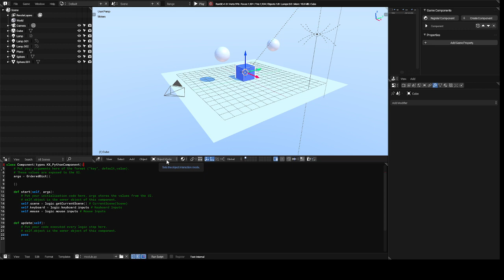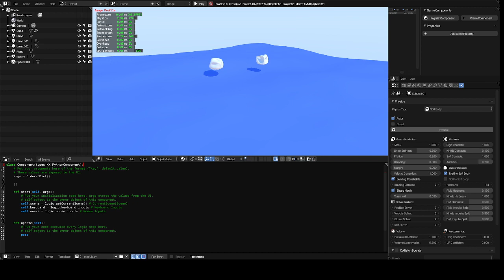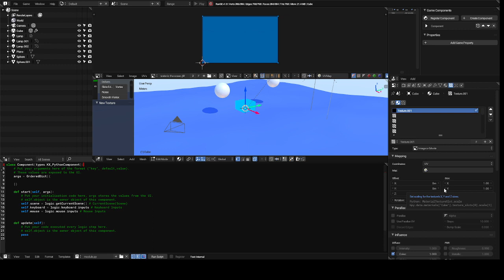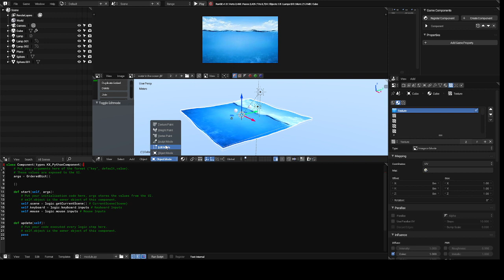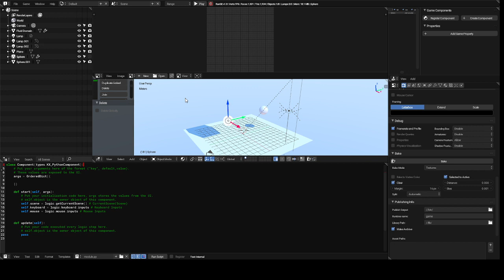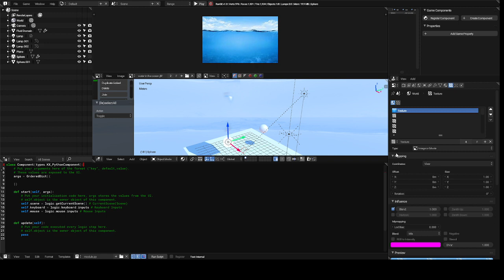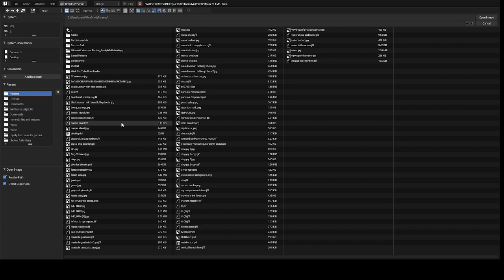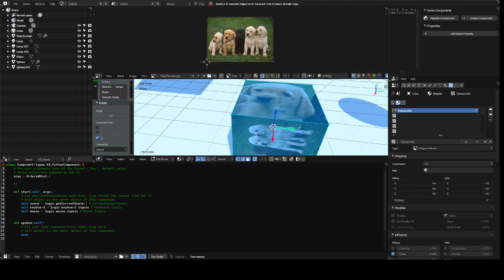water tutorial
This tutorial is about making a water simulation in Range engine . I didn't get the water to show up visually but I have some ideas . I think you need to assign a texture but I could be wrong . I know you can adjust the size and the closeness of the waves .